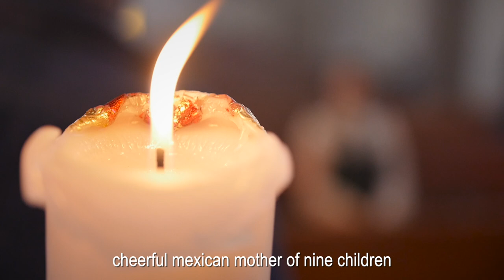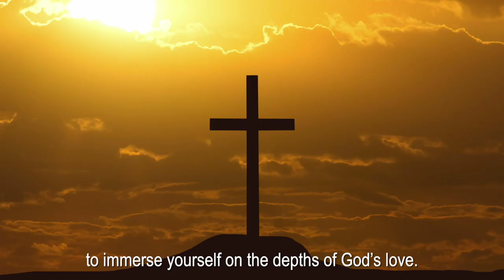Concepción la Película Promocional